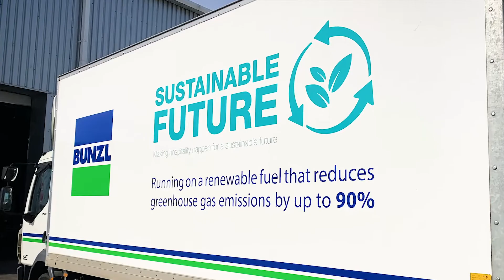Renewable Fuel for Cleaner Air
HVO (Hydrotreated Vegetable Oil) fuel is a second-generation biofuel made from 100% renewable raw materials that offers net greenhouse gas reductions of up to 90% in comparison to fossil diesel fuel.

The fleet at Bunzl Catering Supplies Charlton branch, all with Euro 6 engines, will now be fuelled with HVO fuel which means that Bunzl Catering Supplies will be delivering foodservice solutions to its catering and hospitality customers in London with a reduced impact on the environment.

HVO is a drop-in, alternative fuel that replaces fossil diesel fuel with no changes to Euro 6 engines and gives a significant reduction in greenhouse gas emissions through its life cycle and also reduces noxious tail pipe emissions.

Reducing greenhouse gas emissions by up to 90%, NOx Emissions by up to 27% and PM (particulate matter) emissions by up to 84%, HVO fuel from Crown Oil meets EN 15940:2016 and ASTM D975 specifications.
First-generation biodiesel-free, fossil-free and sulphur-free, HVO is non-toxic and contains no aromatics, meaning that the fuel can operate as a 100% biofuel without the operability problems associated with high blend biodiesels. HVO fuel does not contribute to acid rain, negates the health hazards associated with handling diesel fuels and is highly efficient.

The introduction of HVO fuel to the fleet forms an integral part of Bunzl Catering Supplies’ Sustainable Future programme, an industry leading initiative that helps employees, customers and suppliers to understand their environmental impact and aims to contribute to a working and living environment that is safe, supportive and sustainable. As part of the programme the business measures operating improvements in areas such as recycling, reducing fuel usage and sourcing sustainable products.